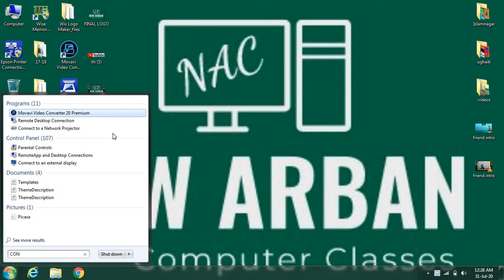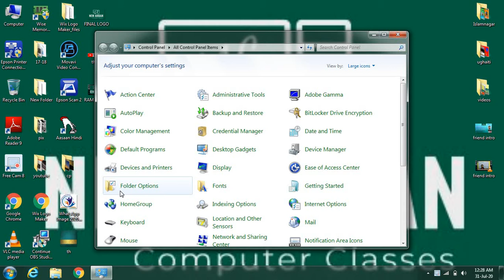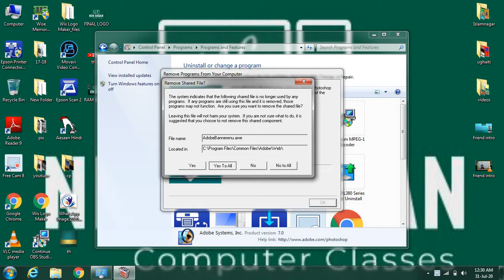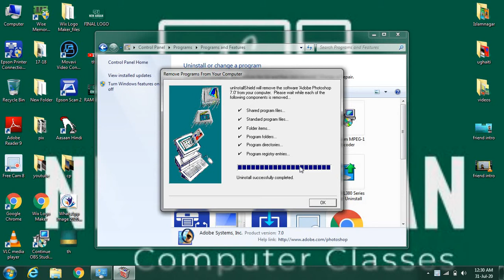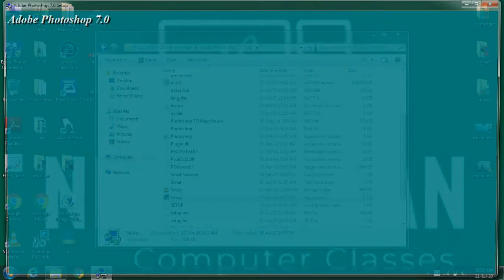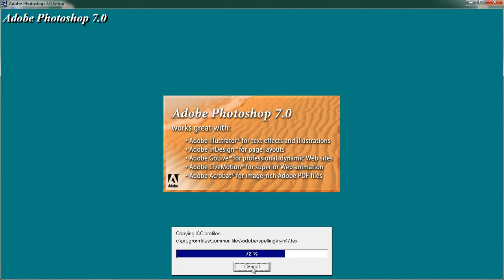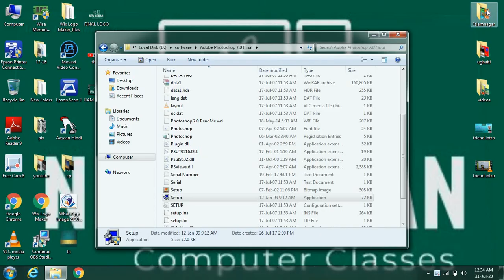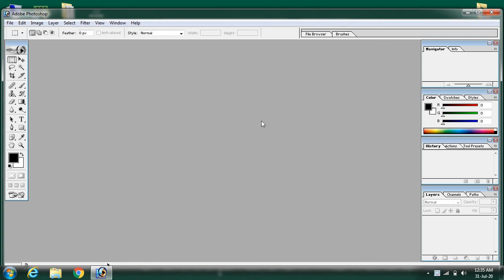INSTALL & UNINSTALL.सीखते है - program को install /uninstall करना । how to install / uninstall ?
सीखते है - program  को  install / uninstall    करना । how to install / uninstall ?
डिअर स्टूडेंट्स आज की क्लास मैं हम जानेगे की कंप्यूटर मई साफ्टवेयर को कैसे install / uninstall     कैसे करते है

uninstall program.
Computer may application software ko hi hm installed or uninstalled karte h or uske ko karne  ke liye hm agr kisi program ho uninstall karna h to usko control panel may jake uninstall a program pr click karte h uske bad us program ko select karte hai pr uninstall pr click karte hai

install programs
                              Computer may hm ko koi program ho install karna hota h to us program hoapne computer ya pen drive may rakhte h or bahi say us ko install karte.

Joki may ap ko apni is video may karna batya sikhya h ko